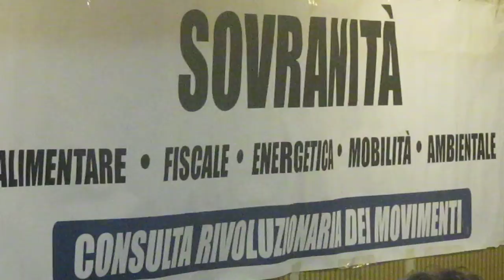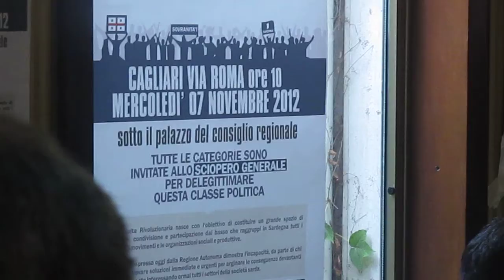Conclusione della conferenza stampa della Consulta Rivoluzionaria della Sardegna.